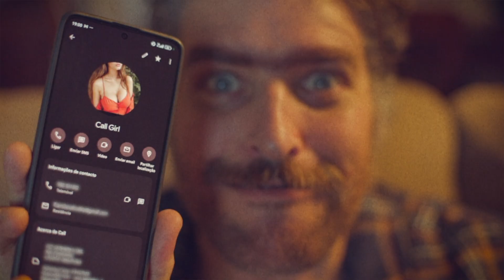"Juan Carlos" . Nico & the Bluebirds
First NiCO & the Bluebirds Single!

"This is a satire of what happens to a man that neglected his wife for so long..."

Directed by NiCO GUEDES
Filmed by KiKA DE CODDA
Concept and Art Direction OCRE CREATIONS
We thank the location to FILIPE TOOTILL

Produced by OCRE CREATIONS
Performed by Nico & the Bluebirds (2024)
Music and Lyric by NiCO GUEDES

Drums & Vocal NiCO GUEDES / Bass VASCO MOURA
Guitar VÍTOR BACALHAU / Backvocals CAROLINA FONSON & EDNA OLIVEIRA
Recorded at COALMAN RECORDINGS by VÍTOR BACALHAU
Special Piano Feature by PUGSLEY BUZZARD recorded by BUDDA GUEDES at MOBYDICK RECORDS

Mixed by VÍTOR BACALHAU and Mastered by FREDERICO CRISTIANO

"JUAN CARLOS" Lyrics

Dust my
Dust my broom
Dust my broom
I gotta Dust my broom
Since my woman left me
Now I gotta Dust my broom

GUITAR

Clean my
Clean my house
Clean my house
I gotta Clean my house
Now I gotta Clean my house

Make my
Make my Bed
Make my Bed
Now I gotta make my Bed
Now I gotta Make my own Bed

I MADE MY BED
THAT'S WHAT HAPPENED TO ME
I MADE MY OWN BED

CAUSE IF I WASN'T THAT BAD
MY WIFE WOULD STILL BE